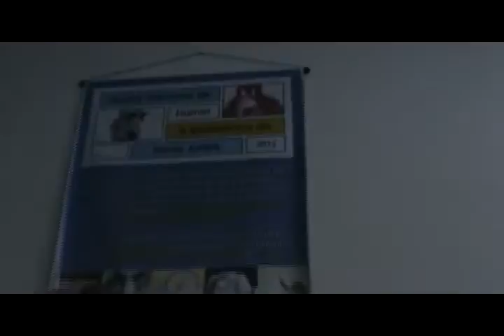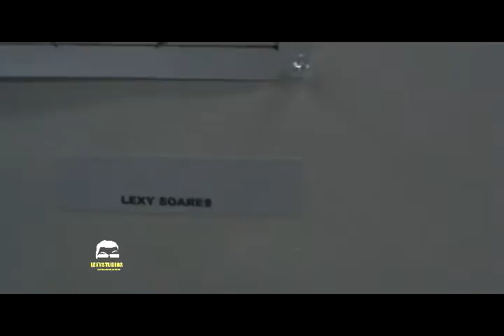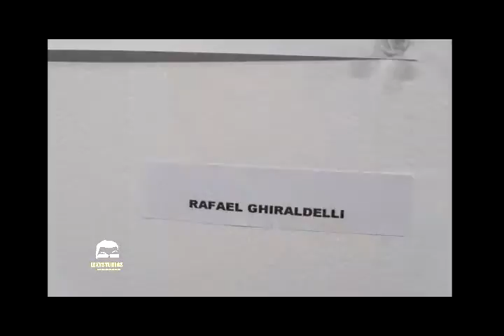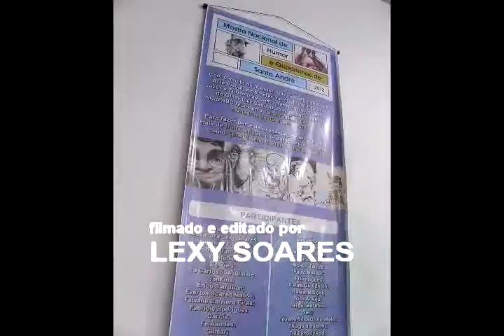Exposição de Humor de Santo André